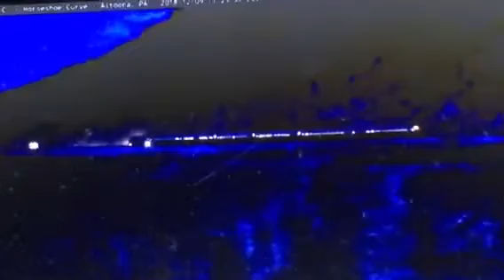Training Video Amtrak